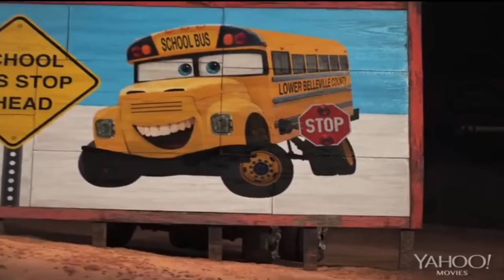Disney Cars 3 Exclusive Mini Movie Trailer sends Lightning and Cruz to Miss Fritter Racing Skool